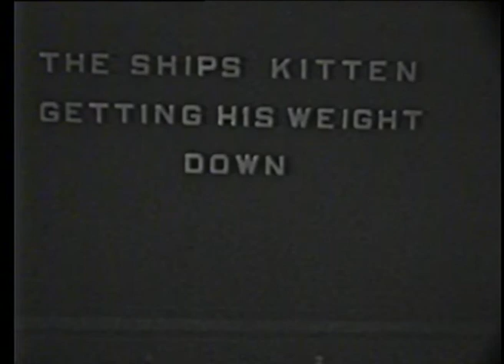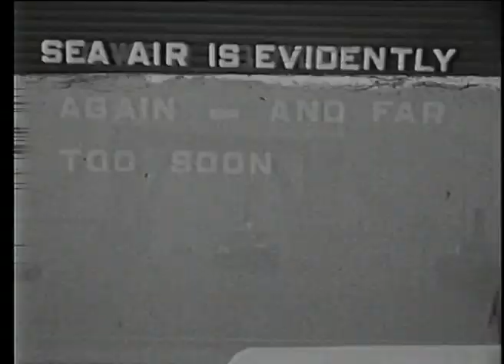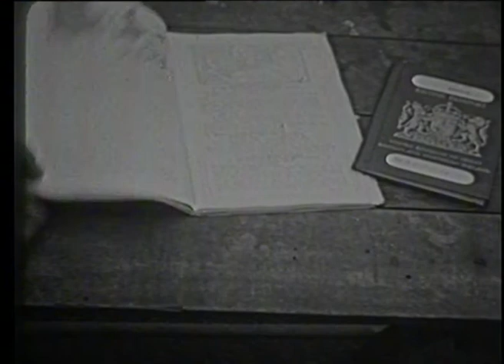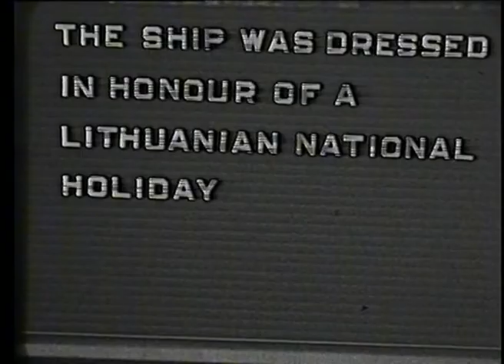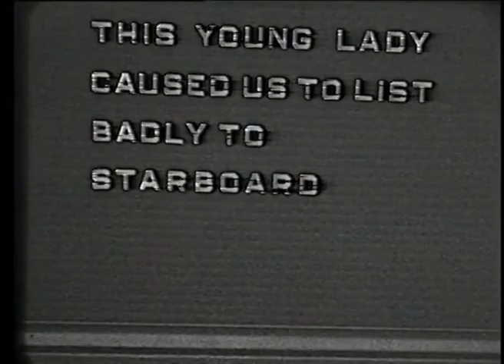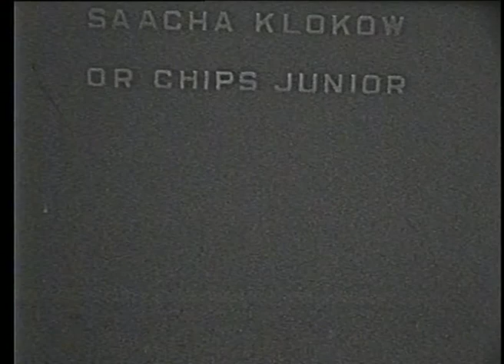012 - BALTONIA, RESOLUTE, BALTONIA, ORIENT LINE, MONGOLIA, JAMAIQUE, WASHINGTON film by Georgina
Georgina

00.00 On board BALTONIA Deck scenes.
01.05 Bornholm, followed by ship’s cat
01.55 Kiel , scenes around Bay and entrance
03.38 Transit of Kiel Canal.
04.07 RESOLUTE distant but clear berthed Kiel Canal Rostock.
04.31 More shots around the ship then arriving off Gravesend
 Tea Clippers and Thames Barges. Ships Officer.
06.16 Next cruise in BALTONIA
06.58 Good shots of pilot going off in rowing boat and
 joining pilot cutter.
07.36 Shot of Funnel, deck scenes and Trawlers.
08.30 Another pilot scene.
09.17 The bridge from the deck, good shipping scenes
10.39   Kiel Canal pilot and entering canal
12.28 Ships in the canal (vg)
13.58 Passengers on deck, climbing the mast, dressed overall
 for Memel  v.i.p’s boarding band playing.
16.30 Sailing ship and other shipping
17.00 Tallin, various ships in port.
18.03 Crew members painting the bridge
19.25 BALTONIA (vg) also
20.15 BALTONIA then new film
20.42 MONGOLIA
21.40 Deck scenes ,then Gibraltar, bum boats
24.06 ORIENT LINE 20,000 tonner in Barcelona, later seen
 sailing
27.30 Passengers going ashore in boats (vg)
20.08 MONGOLIA
20.47 Cars lined up for excursions
29.56 JAMAIQUE (e).
31.19 On deck, very good scenes of passengers lying in sun.
34.36 GEORGE WASHINGTON. (g)